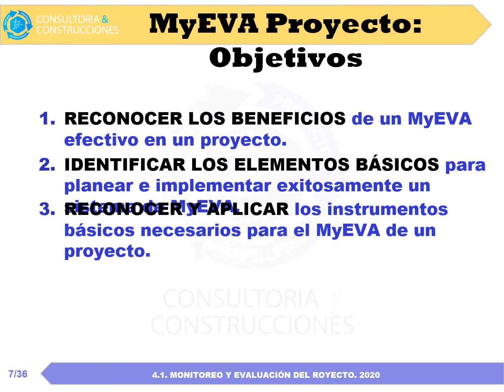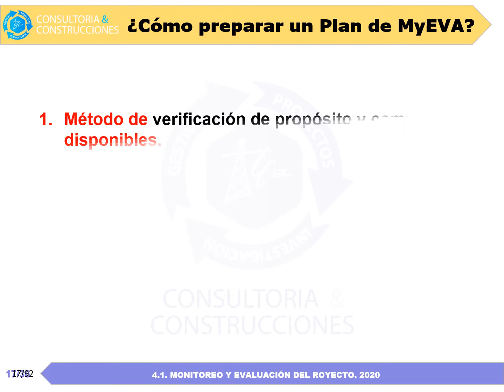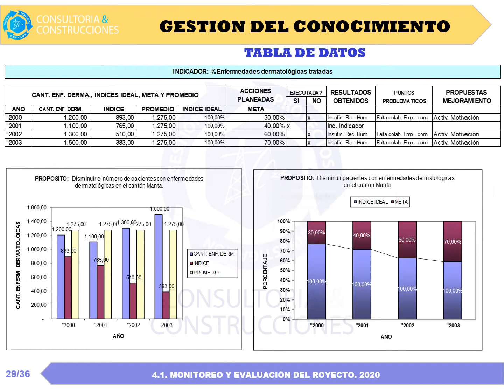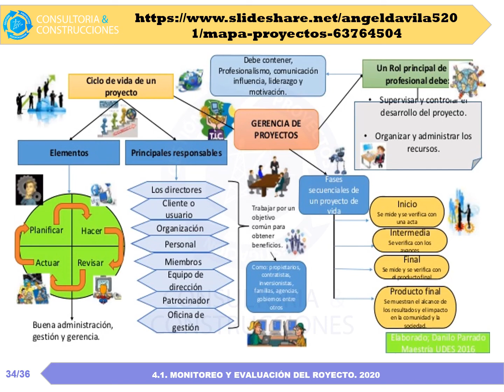PPT || MONITOREO-EVALAUACION || GESTION DE PROYECTOS 2020 (1) || FACCI-ULEAM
PRESENTACION PPT PARA GESTION DE PROYECTOS 8AB 2020 (1)  DE LA FACULTAD DE CIENCIAS INFORMATICAS DE LA ULEAM